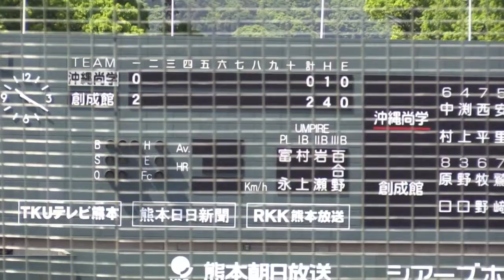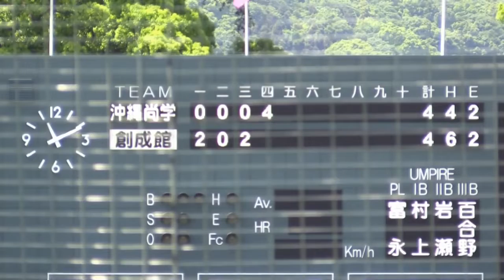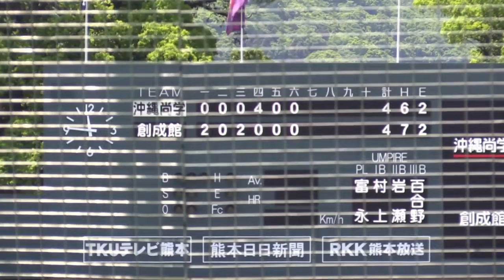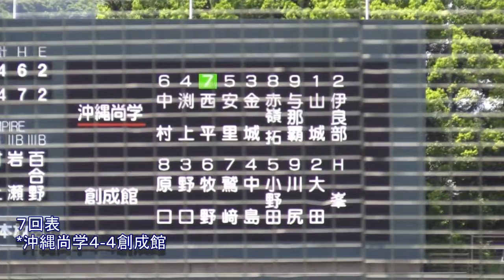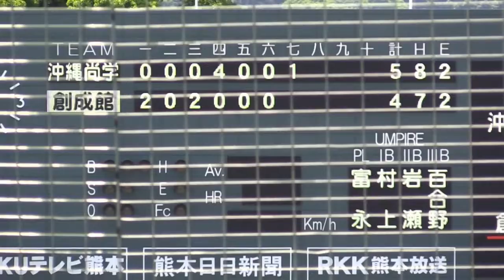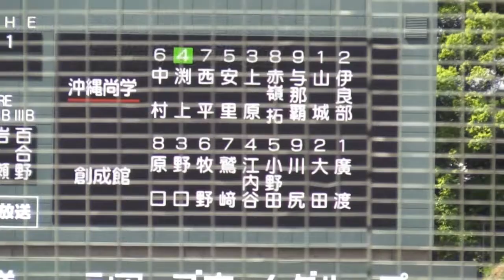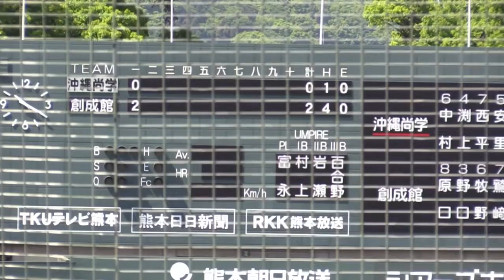創成館vs文徳 ２０１４春 九州地区高校野球大会 二回戦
沖縄代表 沖縄尚学と長崎代表 創成館。 熊本市の藤崎台県営野球場で開催。さすが！全国レベルの戦い！ +++ 熊本県内の学生・アマチュアスポ.

８回まで3-3.９回に・・・！ +++ 熊本県内の学生・アマチュアスポーツ動画サイト +++ 【学スポ】